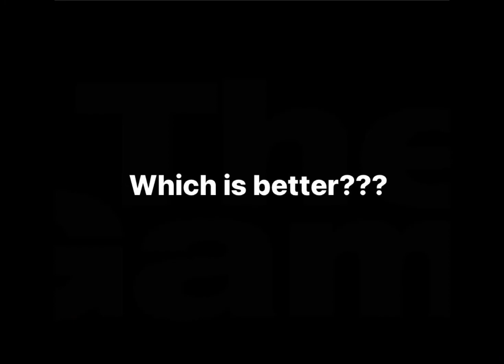Which Among Us is better?: Frank Sinatra VS Neon Genesis Evangelion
I don’t know why I made this, I just ended Evangelion and this was on my mind??!

Well enjoy it at least…